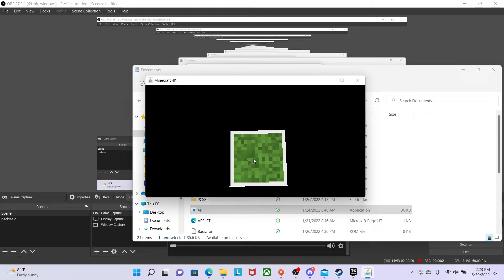Minecraft 4K Build Limit Speedrun 15sec 017ms (WR)